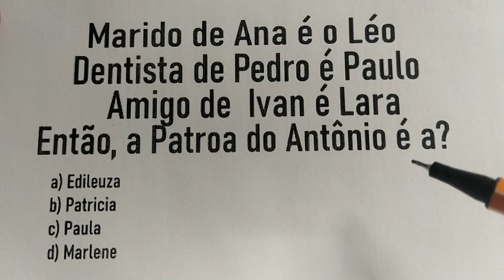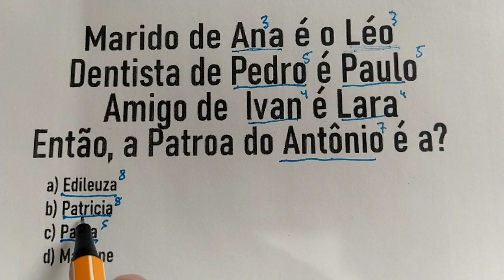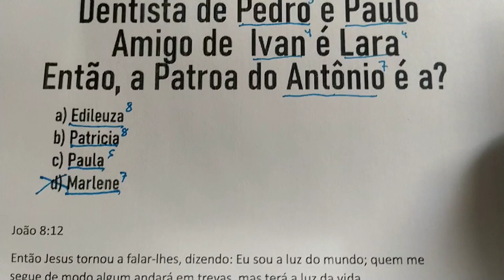554 - QUESTÃO DE RACIOCÍNIO LÓGICO - É ai consegue resolver essa?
Amigo de  Ivan é Lara.
Dentista de Pedro é Paulo.
Marido de Ana é o Léo.
Então, a Patroa do Antônio é a?
a) Edileuza
b) Patricia
c) Paula
d) Marlene